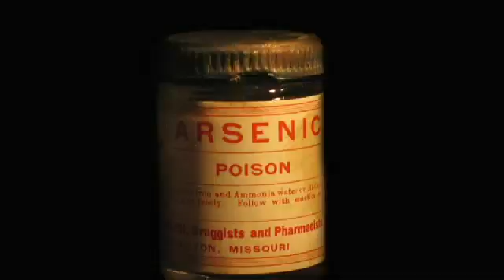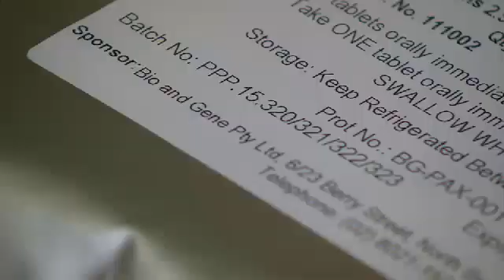Pain Treatment | 9 News Adelaide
Adelaide researchers are behind a world-first study looking at whether arsenic can successfully treat cancer-related pain.